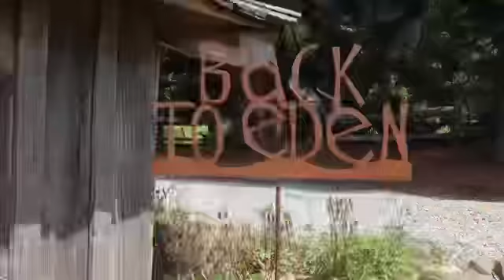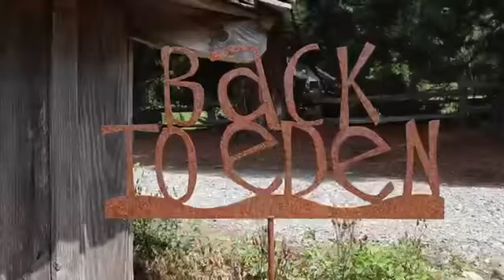Back To Eden Gardening (don't own rights to content)